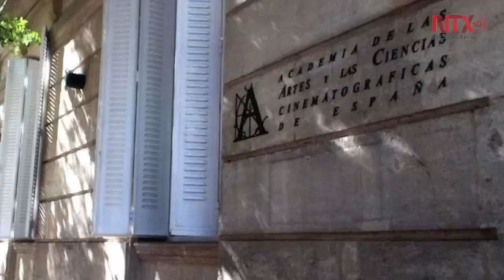Corte informativo 06-08-2016